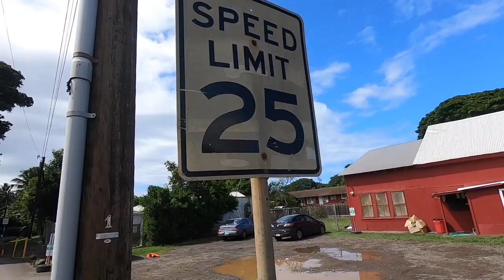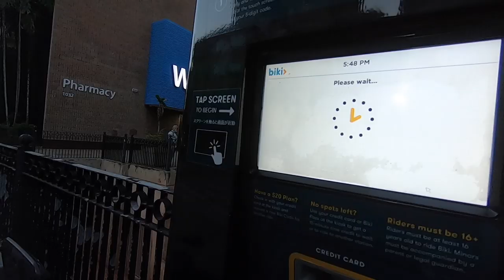ハワイ#4 ノースショアのパタゴニアへ！INハレイワ 10月31日ハロウィン仮装祭り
ワイキキから車で１時間・バスで１時間半くらいのノースショアまで行きました！
ここはオワフ島の中でも観光スポットでツアーなんかでも行くことのできる場所で景色もとても綺麗でした！
オワフ島に２店舗あるうちのハレイワ のパタゴニアではハレイワ 限定の商品もありました。
サーフショップでは知る人ぞ知る名店で買い物もできて充実したハワイ4でした〜
その後レンタサイクル『BIKI』で街中を駆け抜けてハロウィンの夜を堪能したハワイ4でした！

◆撮影機材
・iPhoneX
・Zhiyun Smooth 4
・GoPro 7

◆BGM